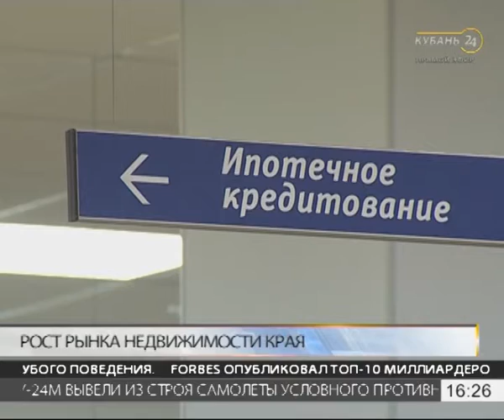23.03.18 «Деловые факты»